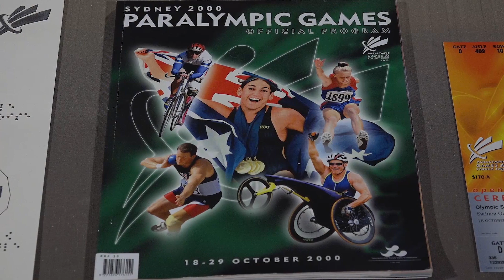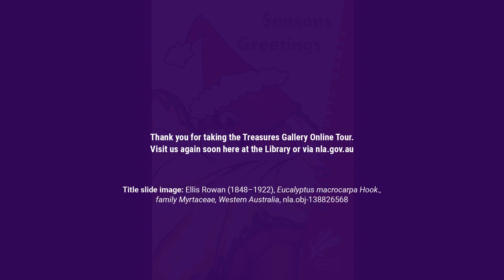Treasures Gallery Online Tour July 2021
Join curator Matthew Jones as he shares some of the stories behind the latest Library Collection items now on display in the Treasures Gallery.

The Treasures Gallery highlights the extraordinary holdings of the National Library of Australia. From maps and rare books to manuscripts, photographs, oil paintings and watercolours, this is where you will find many of the Library’s most unexpected and unique items. Be intrigued, surprised, challenged and amazed by the stories our treasures tell.